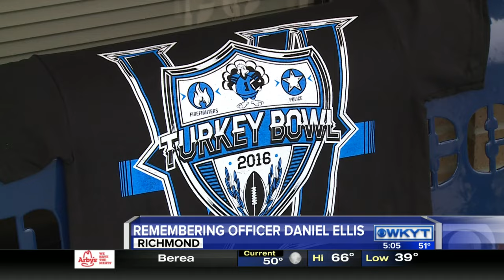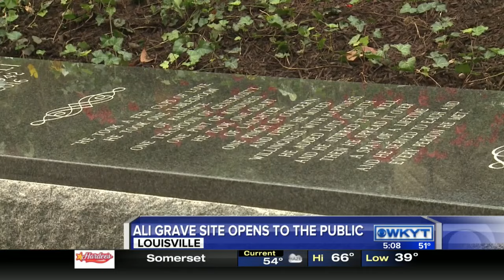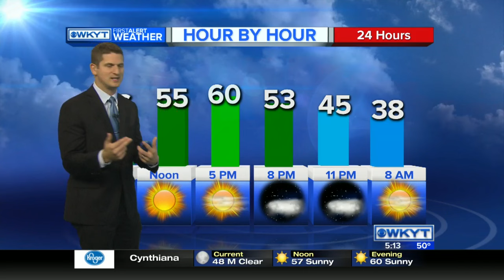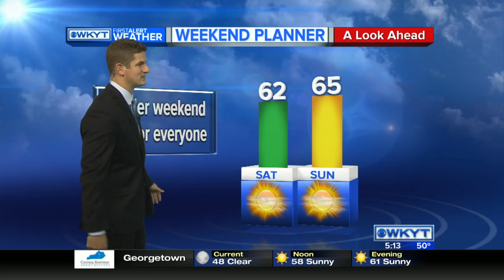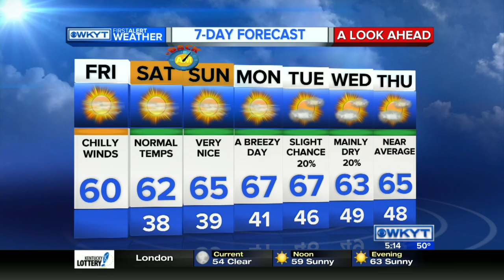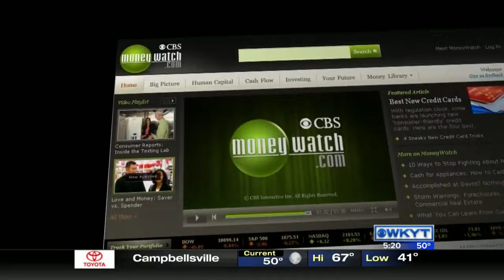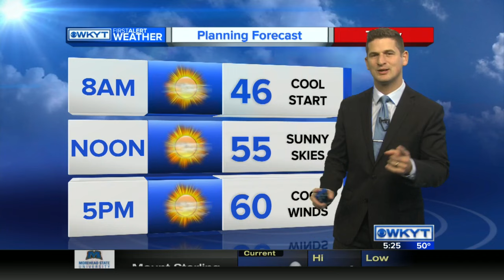WKYT This Morning at 5:00 AM on 11/4/16